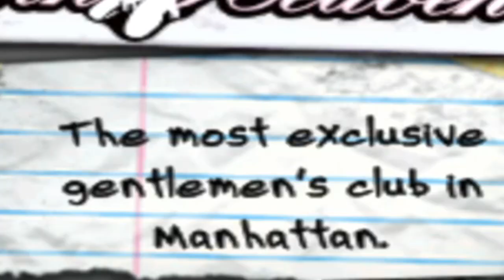MY BOOTY WAS PASSED AROUND TONIGHT!!! | Def Jam: Fight For NY (Episode 5)